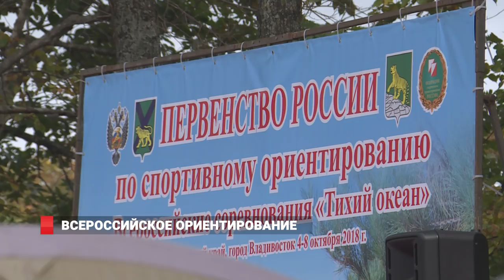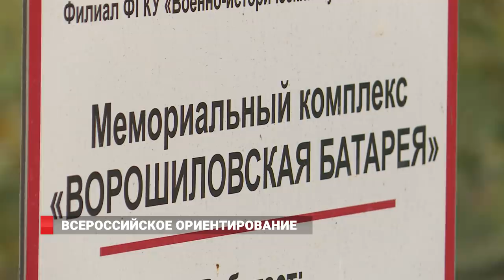Сотни бегунов ориентируются в лесах Владивостока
Юные ориентировщики со всей России встретились во Владивостоке на Первенстве страны. Крупные национальные соревнования приморская столица принимает в первый раз. Новинкой также стала и необычная трасса в районе островной "ворошиловской батареи". Там спортсмены и открыли массовые состязания.